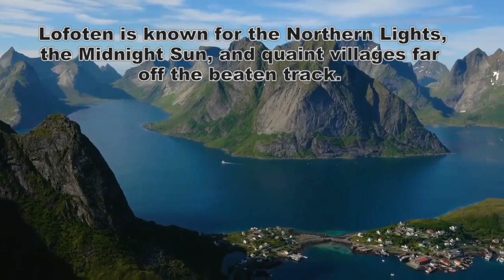My Top10 You Must See Places In Norway!❤️🇳🇴🏔🌿Plus, why is Norway the Happiest Country on Earth?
Hi Guys,😘How are you? Today’s video is about my beautiful country of Norway!

See my TOP 10 MUST SEE places in Norway:❤️🇳🇴⛰🌿

From it’s majestic mountains and famous fjords to its modern picturesque cities, Norway, Norway is the simple one the most beautiful countries in the world.
Norway is a great adventure in any season.

Here is a look of my top 10 places to visit back home in Norway!❤️🇳🇴⛰🌿
Plus, What are the reasons Norway is the happiest country on Earth - according to the royals.

I am a proud Norwegian and we Norwegians love being outside in the fresh air and enjoying what the nature has to offer. We also love to travel and experience different cultures. 🌏❤️

Any questions?

I UPLOAD 1 VIDEO A WEEK📸If you don’t want to miss any of my videos please click the bell button 🔔, so you get notifications every time I upload a new video.

"Keys of Moon - The Epic Hero" is under a Creative Commons license (CC BY-SA 3.0) Music promoted by BreakingCopyright in Dark Places" by Scott Buckley is under a Creative Commons license (CC BY 3.0) Music promoted by BreakingCopyright Himitsu - Two Places" is licensed under a Creative Commons License.